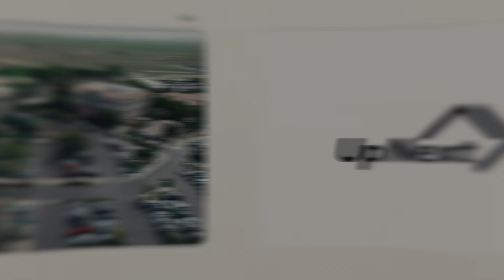August 25, 2024 UpNext Church Announcements